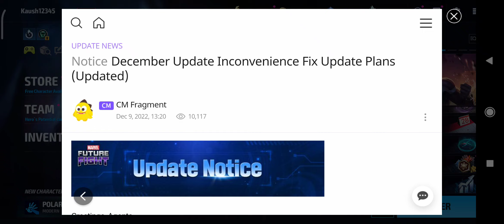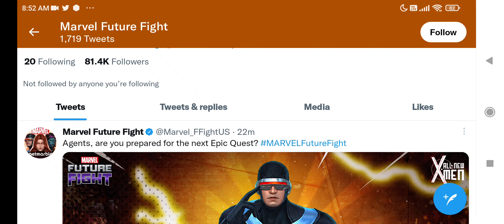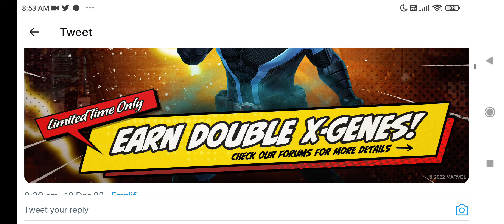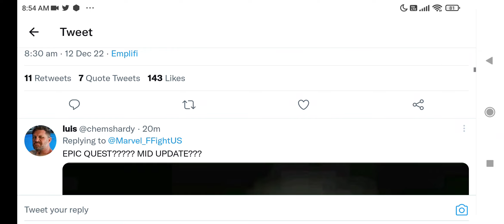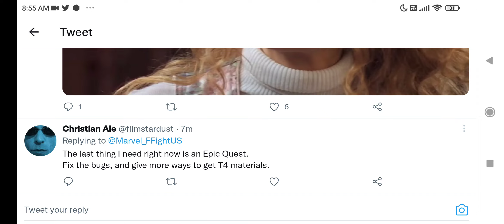WOAH..! NEW EPIC QUEST..!! BUG FIXED | MARVEL FUTURE FIGHT | MFF